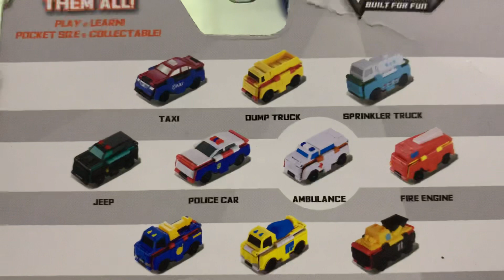xe cứu thương biến thành xe cam, các bạn thấy hay hok nà